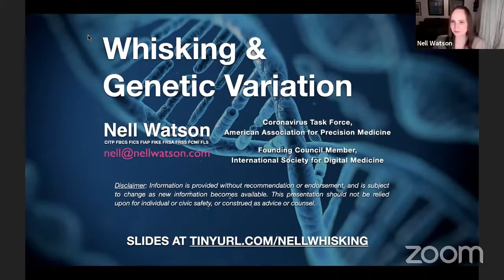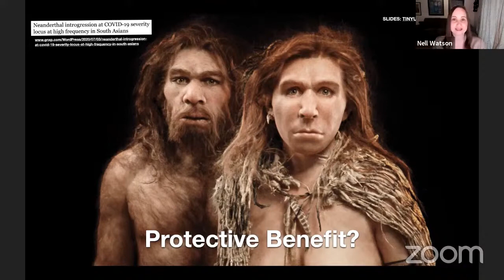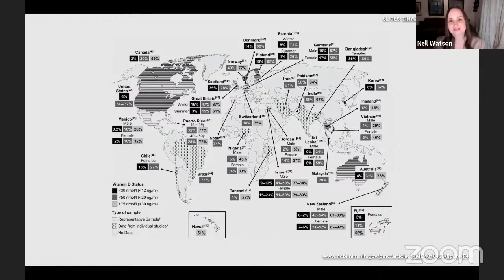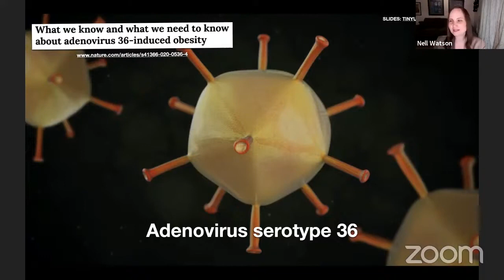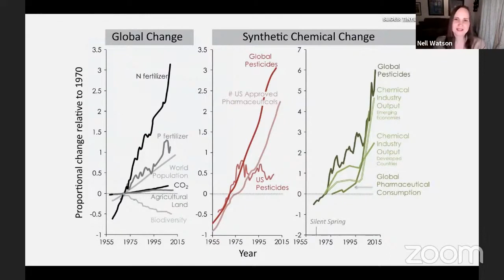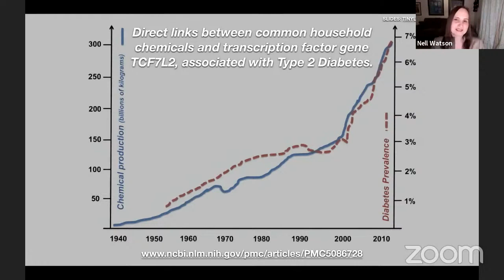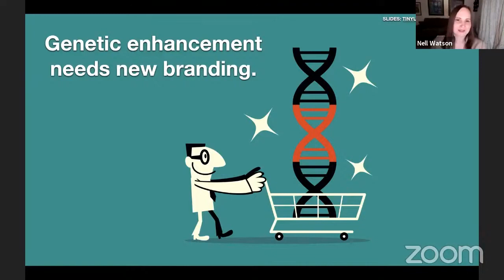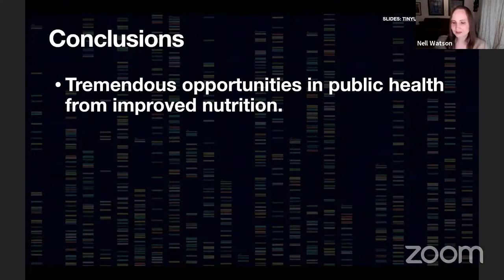Nell Watson - Whisking and Genetic Variations - Humanity Plus Post-Pandemic Summit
Nell Watson delivers a talk titled "Whisking and Genetic Variations" at the Humanity Plus Post-Pandemic Summit, July 7, 2020.